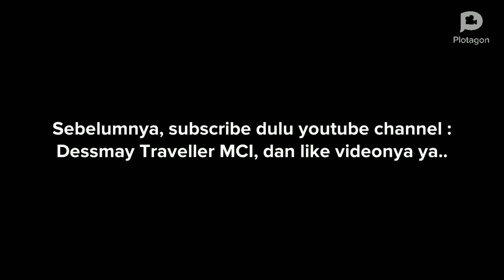Animasi Seru Promo Bioglass Seri Terbaru (Bioglass 2S Diamond Shape)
Kamu udah tau tentang Bioglass seri terbaru dari MCI ?

Untuk penampilan desainnya, kamu bisa liat dari video sebelum yang ini yaaa.

Belum dijual bebas, hanya bisa didapetin di promo hotdeal 19 Januari - 29 Januari.

Yuk nonton dulu videonyaa yaaa..
WA for ask & questions : 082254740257